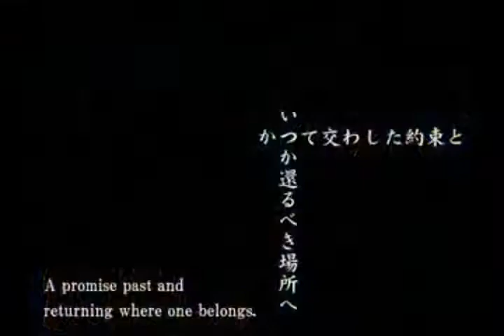Two Princes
I, eragon12111, who has most likely created conflict in our group by adding a 'snazzy' description to this vid, will now rant with you! XD

First we have lildavissaminator's part which was wonderfully done with Haruhi Suzumiya, which I have never watched [This explains why I only know the SOS Brigade characters.]

Next we have Argent Spirit's part which amazes me to no end because of it's lack of anime content. I'm always like: Wow! Awesome with pics! X3

Then thesleepingsaint using Lovely Complex (Also never before watched. ^^'). This was very well done in my opinion. Especially the prince part with the flying and horse and yeah. . . ^^

And our lovely MewSakurita with Gakuen Alice (? I'm guessing. LOL). She did the bomb with the instrumental solo! Go Mew! XD

Then my lovely buddy Carosene, who is a proud supporter of the KaoHaru pairing, with yet another tribute to this awesome pairing! Great job, Caro! ^^

Next, our wonderful and exhalted group leader, Randommirokulover! Using the ever popular and never out of style Fruits Basket (FB)! Kyo and Tohru are awesome together! Enough said! ^^

Also, TokyoChick123 using Tokyo Mew Mew (or Mew Mew Power. Whichever you prefer, but I think 4kids totally ruined this show. . . But that's a whole other rant! ;P PM me and I shall rant to you on that subject!) I see many pairings and characters in this part! Congrats on working them on with such ease and awesome-ness! ^^

And last but not least, Little ol' me, eragon12111! I used Special A and centered it around Hikari, who has not two princes but three! O.0 Life is hard for this girl! Such choices!

And there ends my 'snazzy' description! Thanks for reading and everybody [groupwise] feel free to add to this! Love ya'll! ^^

Editors
0:00-0:32 lilsdavissaminator
0:33-1:06 ArgentSpirit
1:07-1:38 thesleepingsaint
1:39-2:11 MewSakurita
2:12-2:42 carosene
2:43-3:10 Randommirokulover
3:11-3:41 TokyoChick123
3:42-4:17 eragon12111